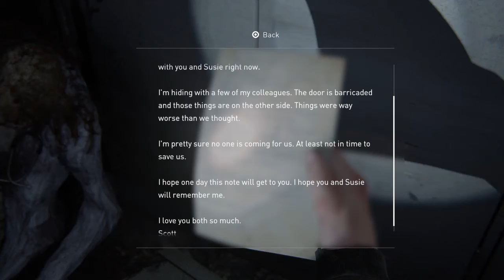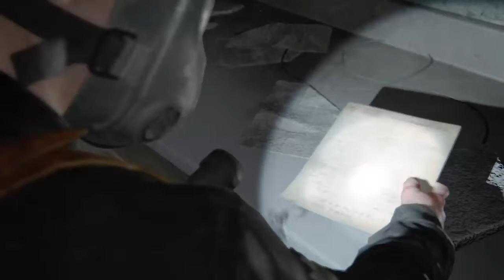last of us part 2 pt 13 ps4 have to start over - No Commentary